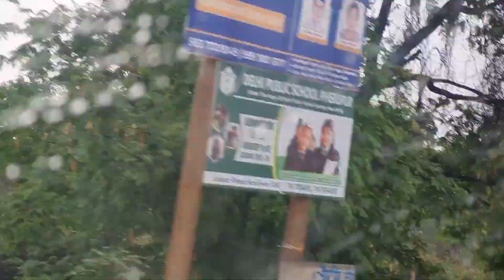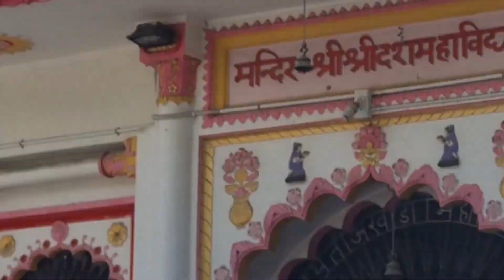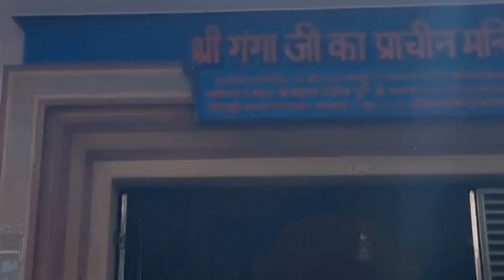Haridwar Trip Vlog /haridwar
Haridwar Trip Vlog
sarthak vlog